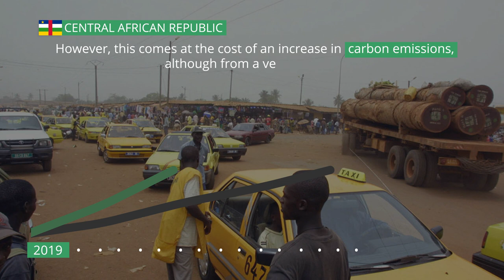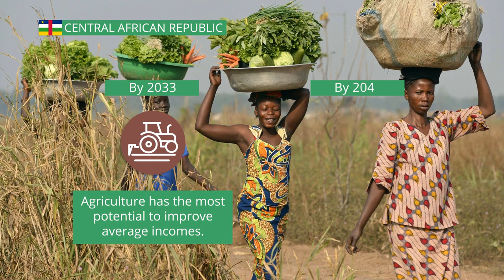09 Central African Republic